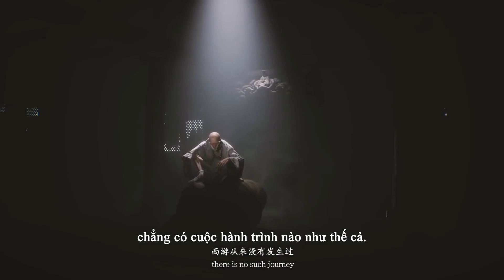Yêu Ma Nơi Lục Đạo & Giả Thuyết Về Hắc Thần Thoại Trong BLACK MYTH: WUKONG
📝Script: Minh Hải | Biên Tập: Silver Serpent
🎧Voice: Quân Nobi
🛠️Editor: TuyeenLax
📺Nguồn hình ảnh từ Internet cũng như ArtStation
📺Video có sử dụng footage từ một số kênh Youtube khác
🔔Bật chuông thông báo để nhận thông báo mỗi khi chúng mình ra video nhé!
▶▶ Các bạn có thể ủng hộ LEVEL UP thông qua 👉 MOMO: 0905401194 (chủ tk: Nguyễn Ngọc Hoàng Phi) hoặc 👉 Techcombank: 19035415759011 (chủ tk: Nguyễn Ngọc Hoàng Phi)
© Bản quyền thuộc về LEVEL UP - Kể Chuyện Game
© Copyright by LEVEL UP - Kể Chuyện Game ☞ Do not Reup